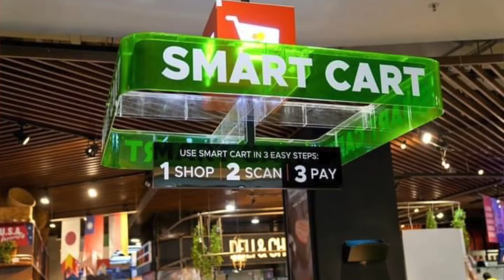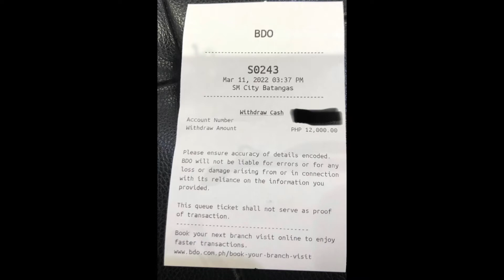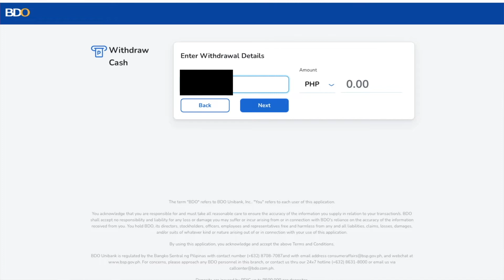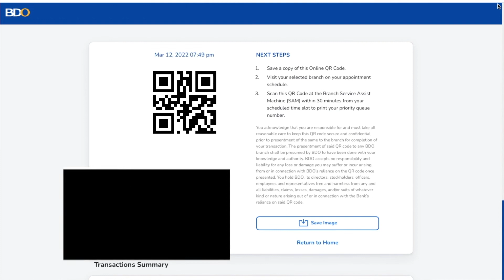PAANO NA MAGWITHDRAW AT MAGDEPOSIT NG PERA SA BDO? BAGONG PAARAN NG PAGDEPOSIT AT PAGWITHDRAW SA BDO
Ang video na to ay makakatulong sayo kung paano magwithdraw at magdeposit sa BDO ngayong 2022 in very easy and fast way via OTC or over the counter using QR CODE.

Mas madali na ngayong mag withdraw at deposit BDO.